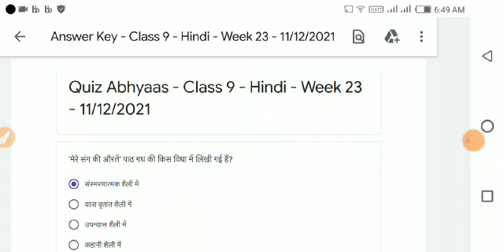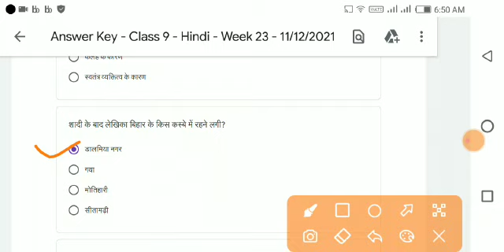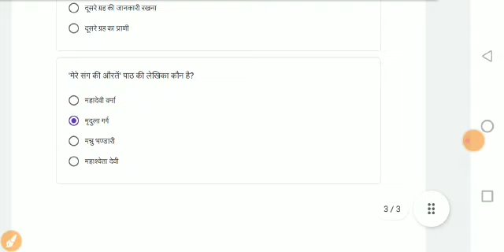Class 9 hindi/हिंदी whatsapp Quiz Answer | Week 23 -11/12/2021